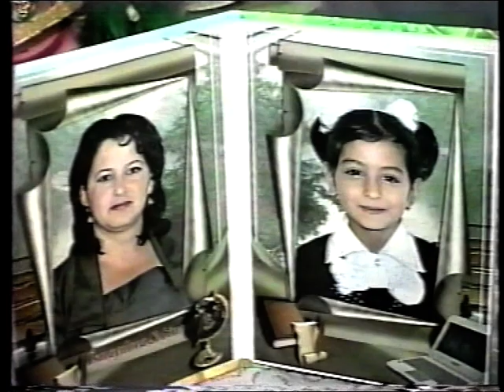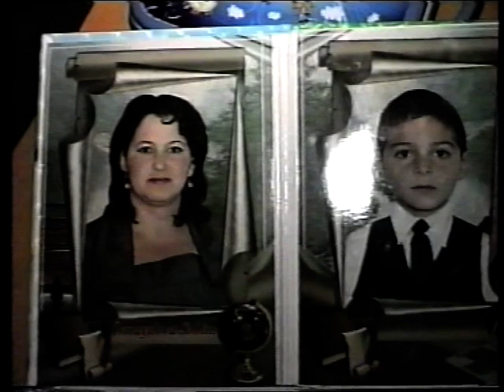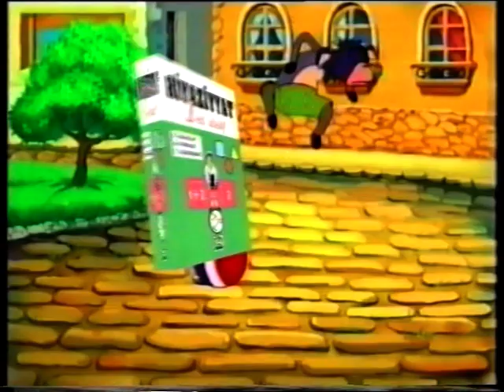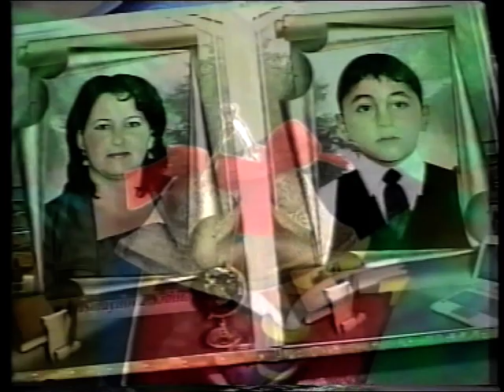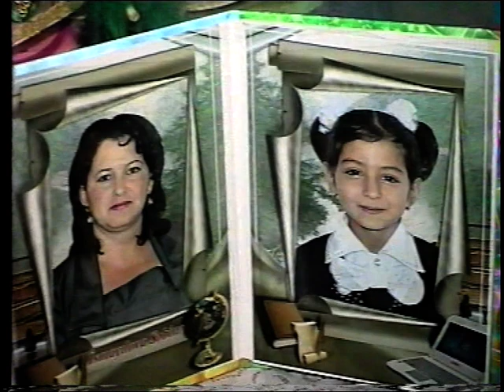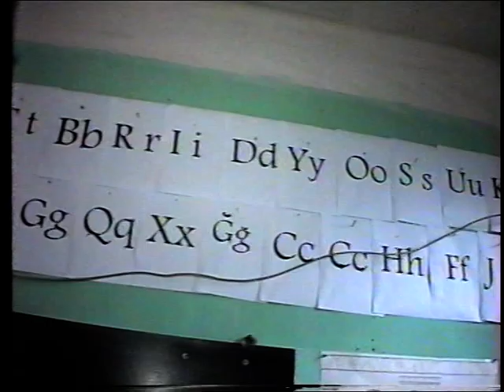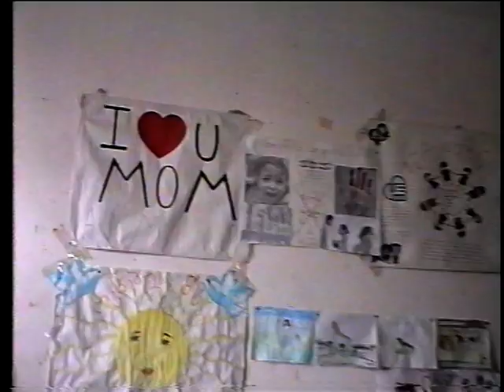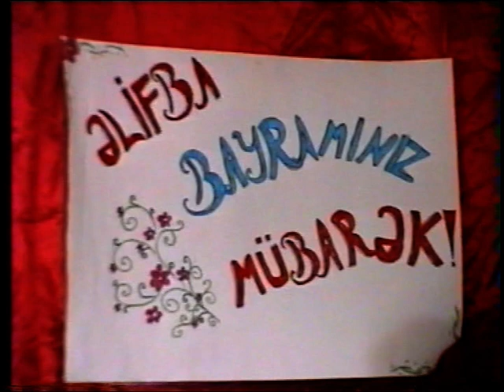2014 elifba bayrami sebine mellimenin sinifi 1 ci hisse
2014 elifba bayrami sebine mellimenin sinifi 1 ci hisse